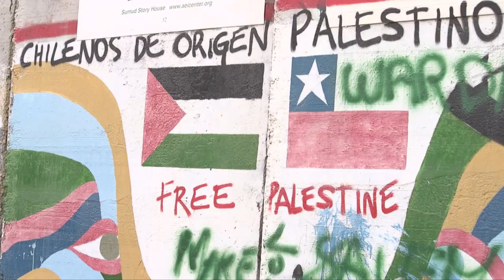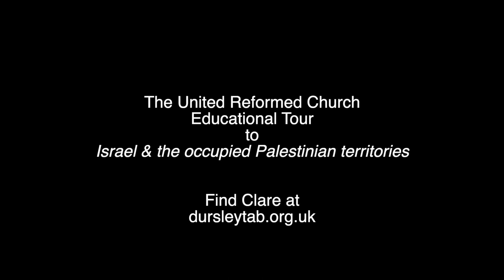Emma Clare on life in Israel and the occupied Palestinian territories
What can we do to learn more about Israel and the occupied Palestinian territories. How can we support local people? How is Commitment for Life Aid making a difference with our partner Christian Aid ?

Emma is a member of Dursley Tabernacle United Reformed Church. You can contact her to find out more - Dursleytab.org.uk